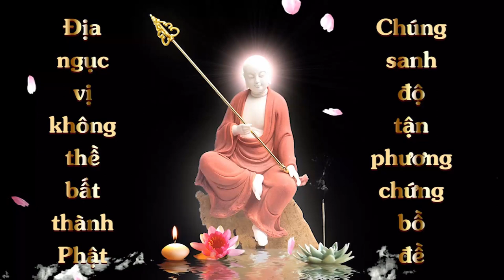Kẻ buôn người bị 'quả báo' suốt 12 năm | không được tắm, ở chung với 1 người đàn ông, không được ăn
Trung Quốc12 năm bị 'giam lỏng' trong hang cùng một người đàn ông, Hồng được tắm 3 lần và chỉ ăn thịt vào dịp Tết.

Năm 2003, Cảnh sát tỉnh Sơn Tây, Trung Quốc nhận được cuộc gọi của một phụ nữ xưng tên Hồng Tú Đào, báo có hiện tượng buôn người tại làng Đoạt Ấn, huyện Hà Khúc.

Cảnh sát sau đó giải cứu nạn nhân Hoàng Thế Anh trong ngôi nhà nằm trong hang núi hẻo lánh, ít người qua lại. Cô khai là nạn nhân một vụ buôn người cách đây 12 năm; bị bán cho người đàn ông góa vợ, thường xuyên bị đánh đập.

Khi mở rộng điều tra, cảnh sát phát hiện Hoàng Thế Anh (tên khác là Hồng Tú Đào) chính là thủ phạm của vụ án bắt cóc trẻ em tại Trùng Khánh 12 năm trước.